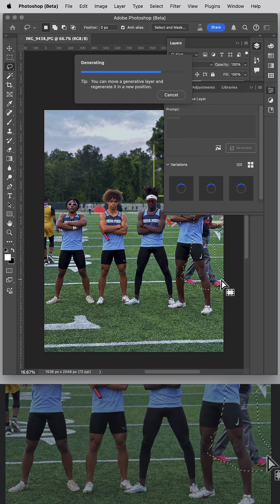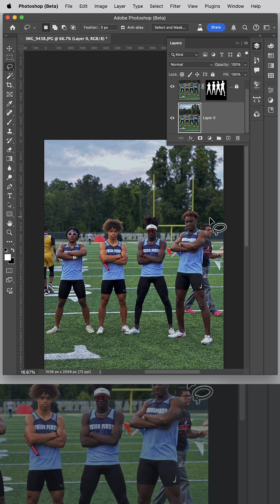Adobe's generative-fill Photshop Edits done right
Ever ruined a perfect shot with a bad edit?

Stop the destruction and edit the RIGHT way.👌

Can you spot the difference?🔍 A full breakdown will be dropped in the Substack - but please drop your questions below! 🎨✨

Generative AI is the Photoshop editors friend.
Brian Sykes

• Music created in Udio - inspired by the many years I played trumpet.
• Personal post challenge by Chris Do at the CreativeVerse24
Shorter is harder... at first. I will get the hang of these! The goal (for me) is sub 1-minute lessons.
• This picture is of some phenomenal track stars at Union Pines High School - and the edit a request of one of the mom's who knows that "you do that Photoshop magic stuff" Yep - I do the Photoshop magic. I call it the Human Element and nearly 30 years of use!

Brian Sykes

Adobe